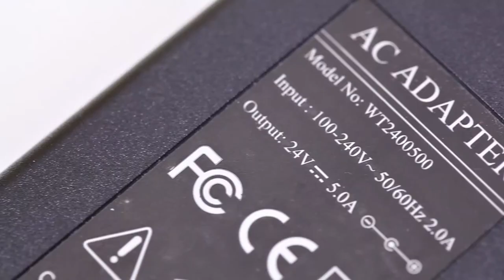Bochem Instrumente, elektrische Hebebühne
Vorstellung der Produktneuheit elektrische Hebebühnen der Bochem Instrumente in Weilburg